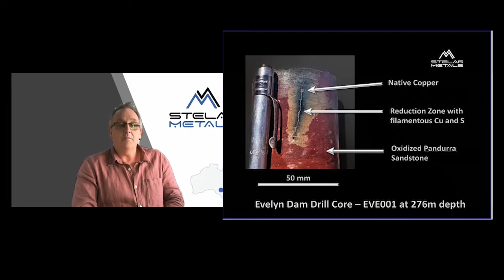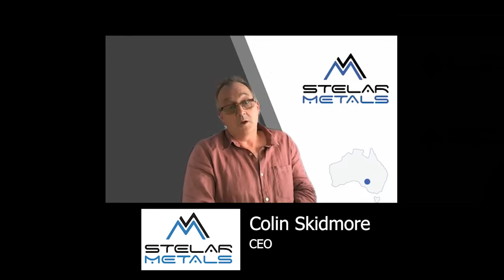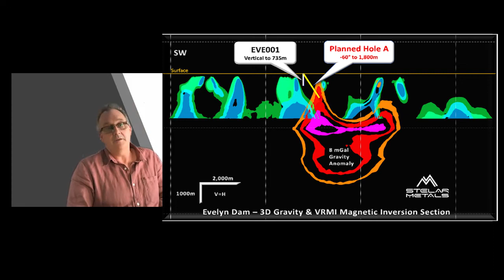Colin Skidmore Stelar Metals (ASX: SLB) March 2022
Stelar Metals (ASX: SLB) is set to join the ranks of ASX-listed explorers this week. CEO Colin Skidmore zoomed into The Resources Roadhouse pre-listing to tell us about the company's suite of battery metal focused-projects in South Australia.